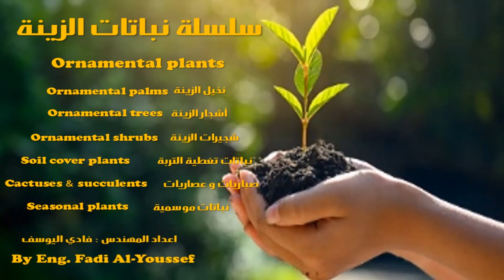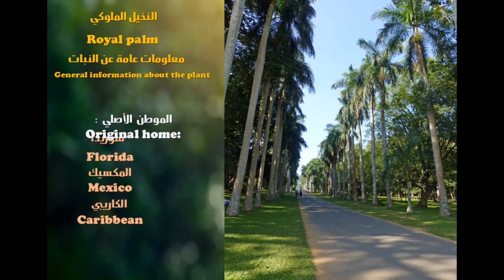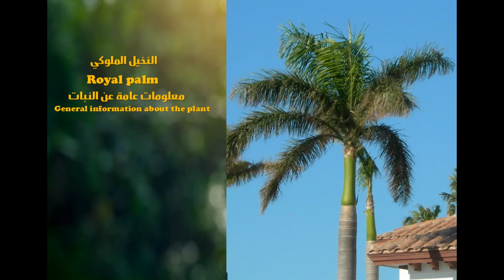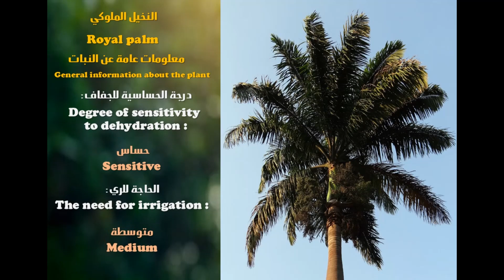كل ما تريد معرفته عن النخيل الملوكي ( النخيل الرخامي ) Royal Palm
( Roystonea regia ) بذور نخيل ‫ملوكي‬
سعر النخيل الملوكي
نخل ملوكي صغير
نخيل ملوكي للبيع
نخيل فوكستيل
سعر نخل ملوكي
نخيل الزينة
أسعار نخيل ملوكي
النخيل الملوكي او نخيل الزينة
النخيل الرخامي الأبوتسيا النخيل الملوكي ROYSTONEA ...
إصابة جديدة ظهرت في النخيل الملوكي